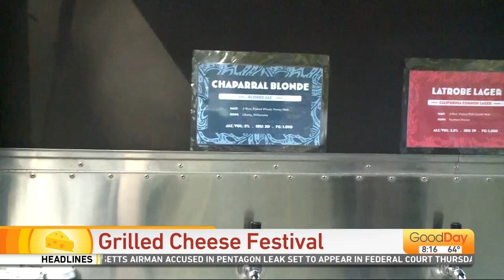Grilled Cheese Festival - checking out Boring Rose Brewing!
The Grilled Cheese Festival is this weekend, and John is meeting the couple behind Boring Rose Brewing Company, who will be serving at the event!